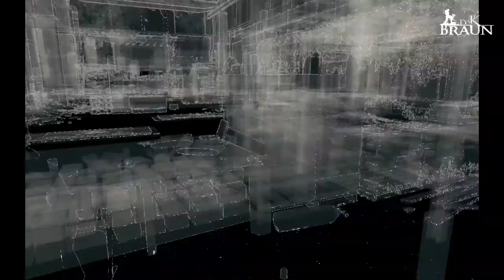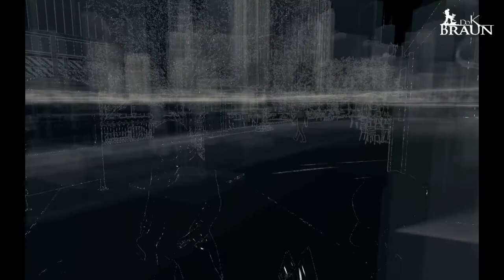Watch Dogs (#13) - Готовимся к крупному делу (gameplay, прохождение)